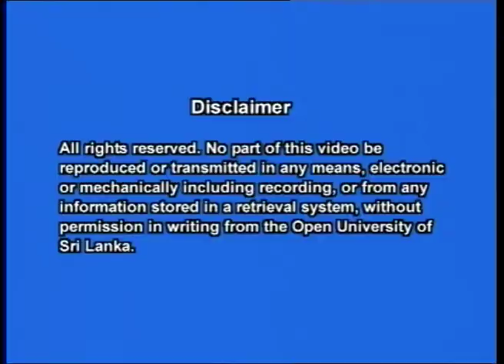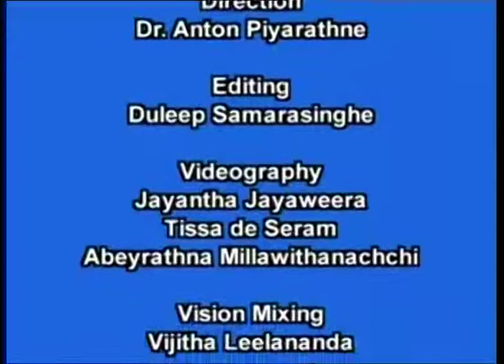The Link Between the Politics and Social Movements by Dr Anton